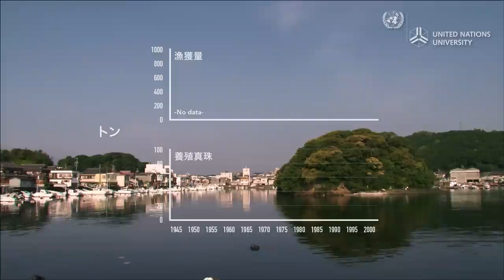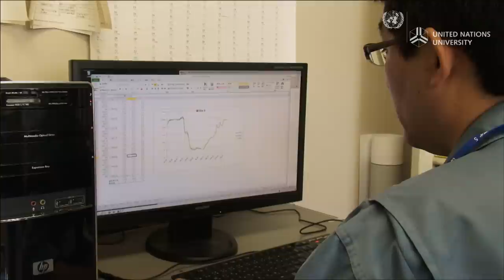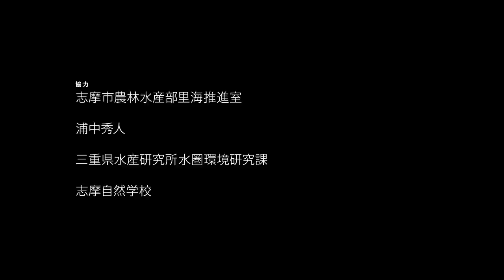里海ー三重県英虞湾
風光明媚な英虞湾では、1世紀以上も前から真珠養殖が行われてきた。だが、真珠養殖とその他水産養殖が盛んになるにつれ、観光業の発展や沿岸の土地開発などの影響も大きくなっていった。

志摩市では、生態系劣化と海洋資源の衰退に対処しようと、経済と生態系の両面から持続可能性を両立するため、湾に関する科学的知見に基づいた里海概念に基づくアプローチを採択した（里海とは、人手が加わることにより生物生産性と生物多様性が高くなった沿岸海域、と定義されている）。

英虞湾は中部日本の三重県に位置しており、複雑なリアス式海岸を有する典型的な閉鎖性海域である。英虞湾は、美しい景観、貴重な水産資源、長い文化的な歴史によって、戦後日本で最初に指定された伊勢志摩国立公園の中心をなしている。

歴史的にみると、この地域は御食国（みけつくに）として知られていた。御食国という名称は、朝廷や、日本で最も崇拝され、長い歴史をもつ神社のひとつである伊勢神宮への食物供給地（この場合はとくに海産物供給地）としての特別な地域であることを意味している。英虞湾における閉鎖的で波の穏やかな歴史的遺産の組み合わせが、日本の伝統的な里海についての生来の感覚と古典的なイメージを地域コミュニティに根付かせている。

「里海」ドキュメンタリーのフルバージョン